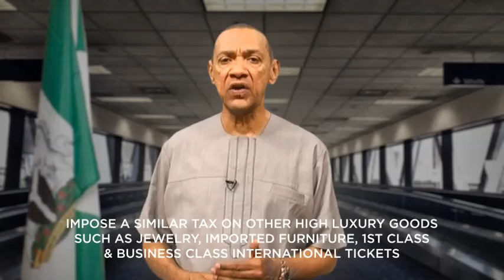Sen Ben Murray-Bruce Common Sense 78